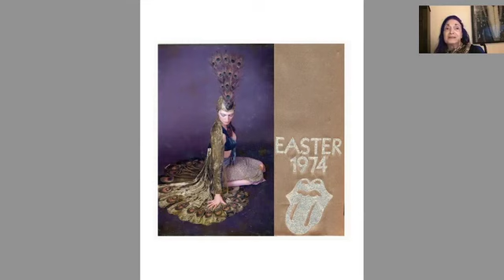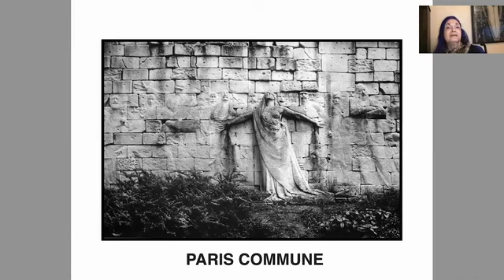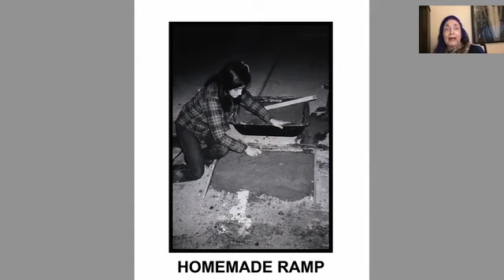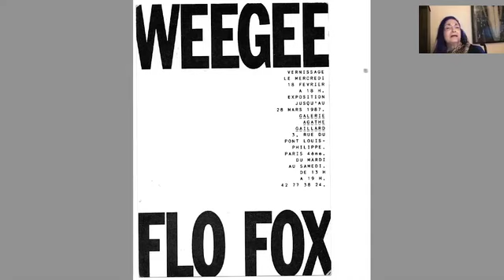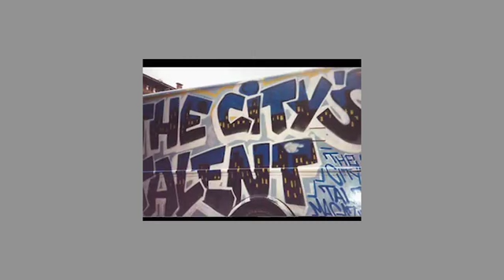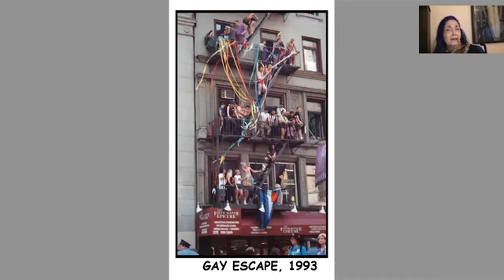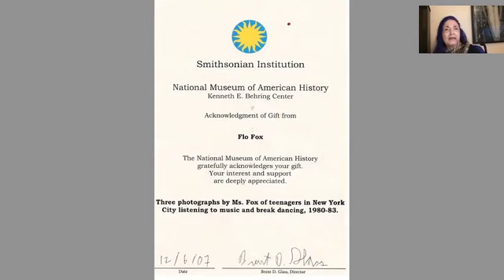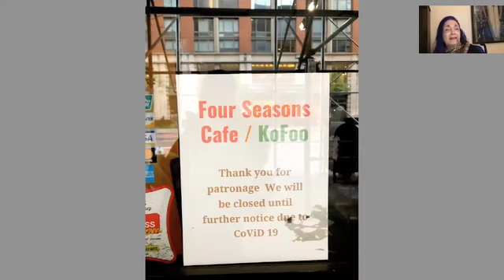New flo fox show at soho photo nyc